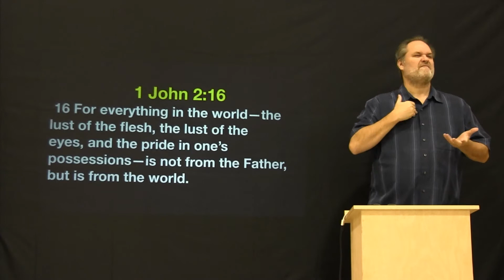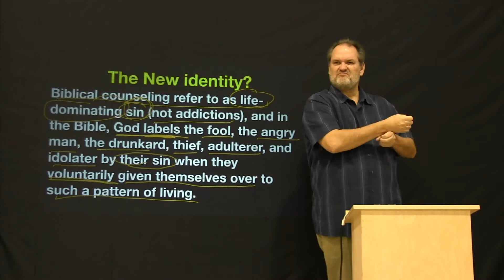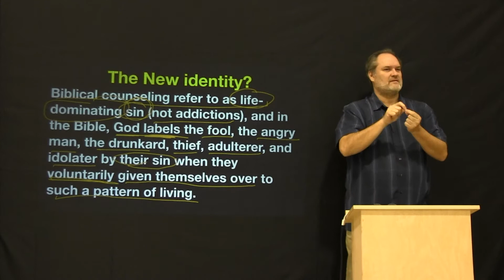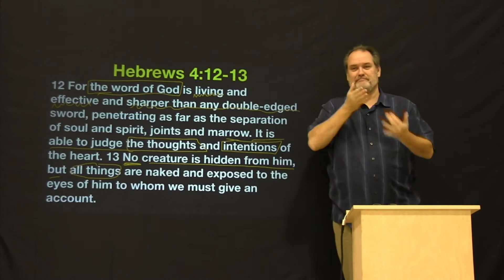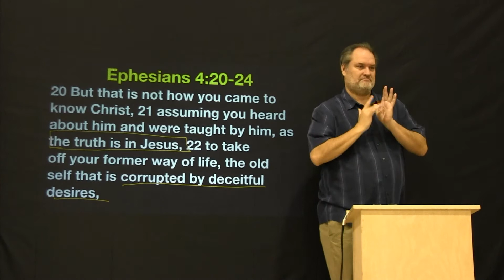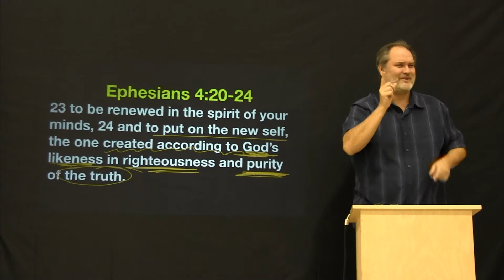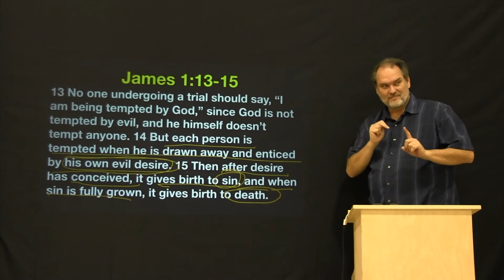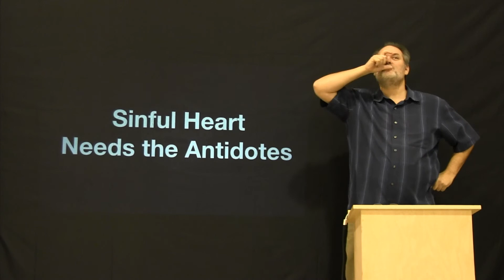ASL Bible Study: the Addictions